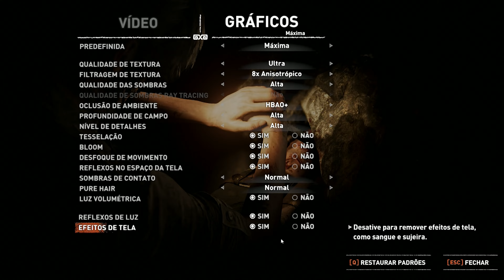1060 5GB + 2640 v3 - Shadow of the Tomb Raider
Veja como sai a 1060 de 5GB no Shadow of the Tomb Raider

CONFIGURAÇÃO DO PC:
PLACA MAE: Kllisre X99
PROCESSADOR: Xeon E5 2640 v3 Unlock Turbo Boost
PLACA DE VIDEO: 1060 5GB Asus
FONTE:  GM 650W Gamemax
MEMORIA RAM: (2x8)16GB KLLISRE 2666mhz
WATER COOLER:  Rise Mode Z 240  Frost, 240mm, RGB
ARMAZENAMENTO: Nvme M2 256 Gb / 2X Hd 1TB GB Seagate
GABINETE: Segotep Synrad-1
COOLER: 8 Cooler RGB -  GMRGB  46,5 CFM
Monitor LG 23,824GN600-B (Primário)
Samsung 14 (Secundário)
Mouse: Razer Viper Mini
Teclado: Victsing PC356 Wired
Webcam: Papalook AF925
HeadSet: Havit H2002d
Placa de Som: Vention
Microfone: FIFINE AMPLIGAME
Pasta Térmica: GD 900
CABO DE REDE
Categoria 7
PLACA DE VIDEO GTX 1060 ZOTAC
Aircooler Redragon Tyr
FONTE GM 650M
KIT Placa Mãe + Processador e Memoria

CONFIGURAÇÃO DO MEU PC PRINCIPAL:
B450M Steel Legend
Ryzen 5 3600
3070 Rog Strix
RAM - 4 X 8GB 3200 mhz Asgard Loki W2 Series
Nvme M2 512 Gb Xraydisk
SSD 1 TB Xraydisk
Hd 500 GB Seagate
Gabinete Warrior GA178
7 Cooler RGB GMRGB 46,5 CFM
Monitor LG 23,8 24GN600-B (Primário)
Monitor Samsung 14
Monitor LCD HP L190hb
2 Suporte Monitor Topen Home M051
Webcam: Papalook AF925
HeadSet: Havit H2002d
Microfone: FIFINE AMPLIGAME
Pasta Térmica: Grizzly Kryonaut
Duvidas, sugestões deixe nos comentários!